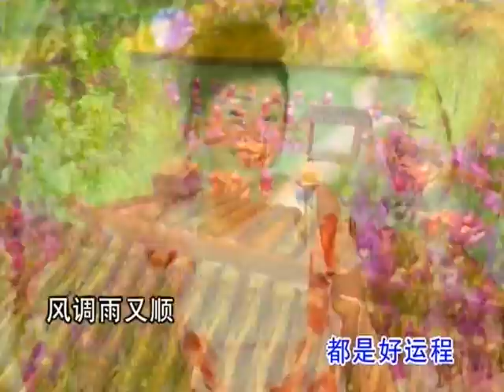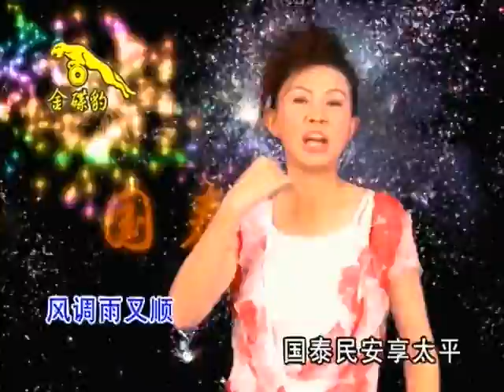卓依婷-风调雨顺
卓依婷新年歌曲